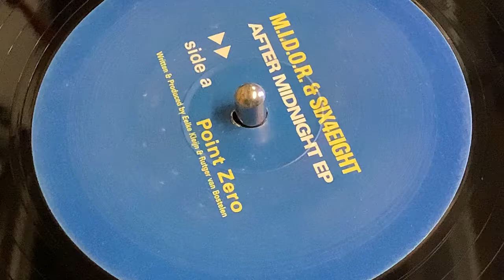M.I.D.O.R & SIX4EIGHT - POINT ZERO